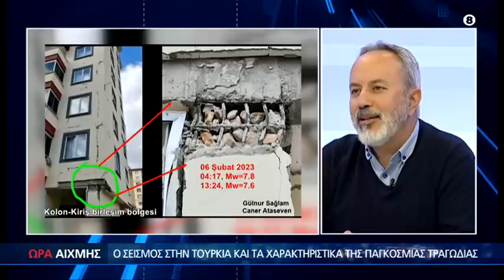Περιοχές αυξημένης επικινδυνότητας σε σεισμό στην Κρήτη και το ρεκόρ του σεισμού στην Τουρκία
Ώρα Αιχμής